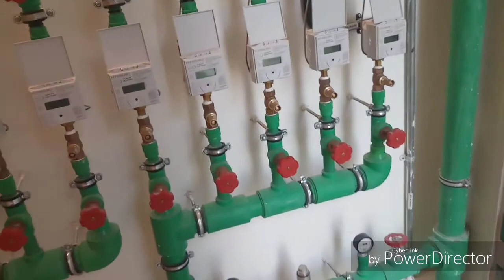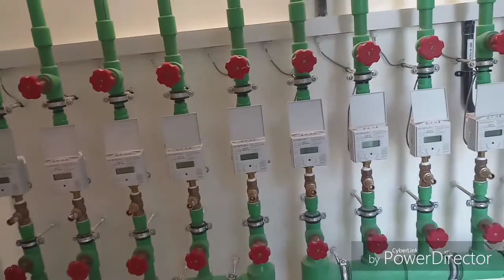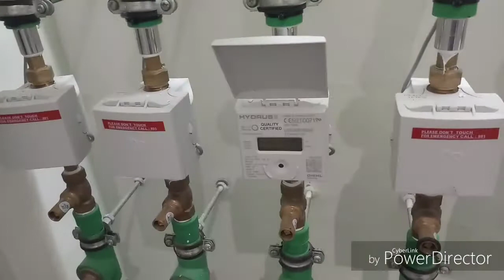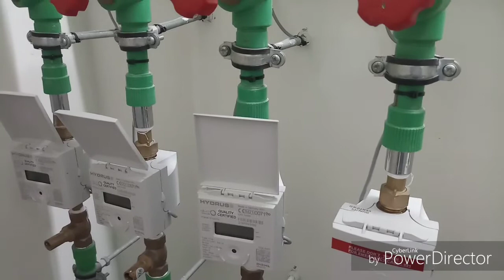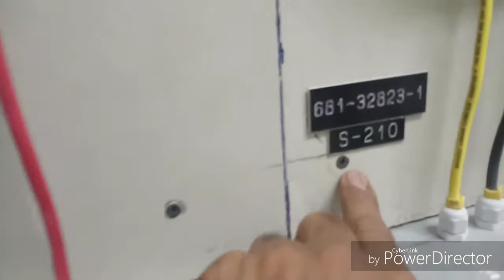Water Meter | Water Meter installation | Digital Water Meter | Water Meter Reading